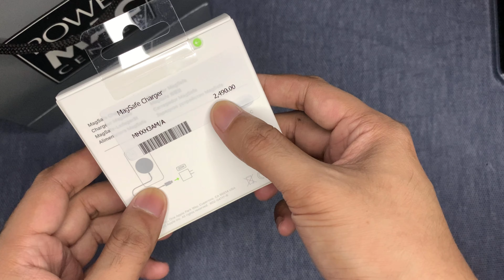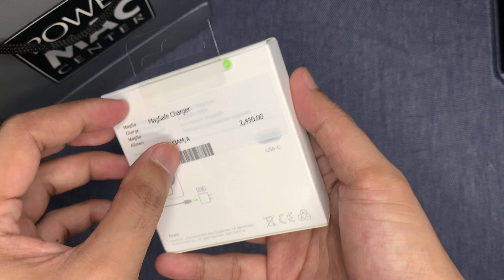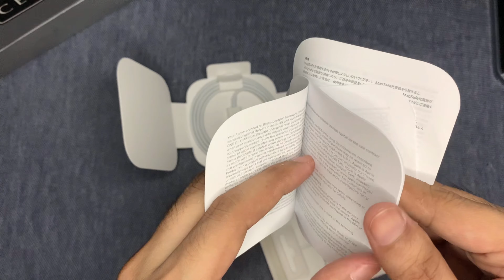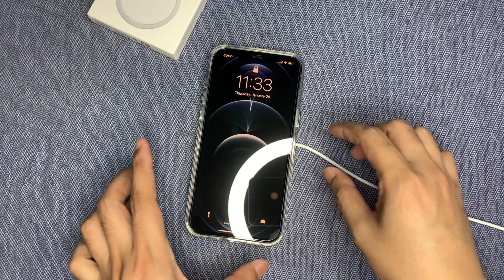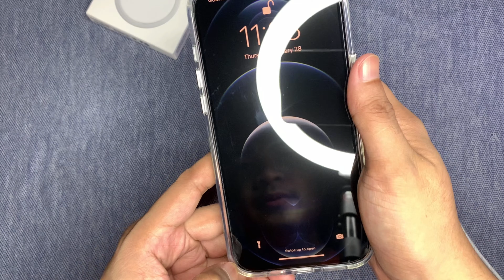APPLE MAG-SAFE CHARGER UNBOXING AND QUICK REVIEW IS IT WORTH IT | PHILIPPINES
The MagSafe Charger makes wireless charging a snap. The perfectly aligned magnets attach to your iPhone 12 or iPhone 12 Pro and provide faster wireless charging up to 15W.

The MagSafe Charger maintains compatibility with Qi charging, so it can be used to wirelessly charge your iPhone 8 or later, as well as AirPods models with a wireless charging case, as you would with any Qi-certified charger.

The magnetic alignment experience only applies to iPhone 12 and iPhone 12 Pro models.